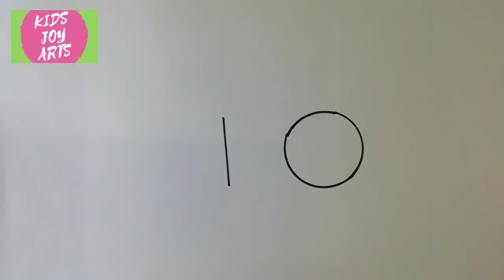How to draw a picture from Number 10 || How to draw a cat || Easy drawing for kids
How to draw a picture using number 10 Simple drawing for kids Art & Craft is part of our life and creative art is the breath of that life. Transforming one into another, by drawing in seconds is intellectual exaggeration. We will be wonder struck amazingly seeing the transformation and coloring them further, keep us afloat in the ocean of emollient experience.